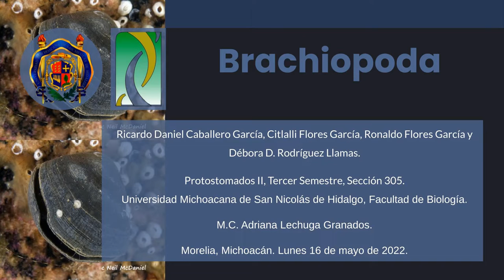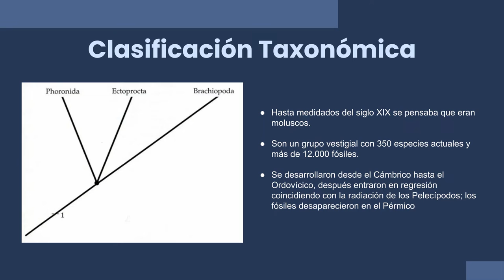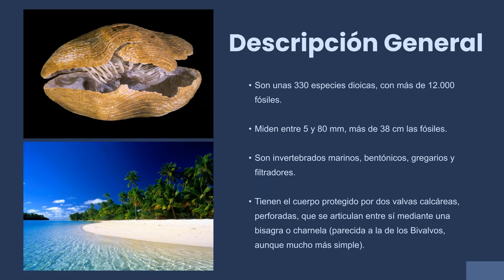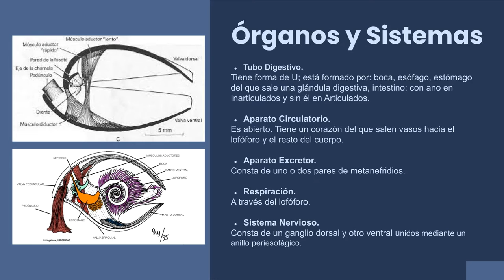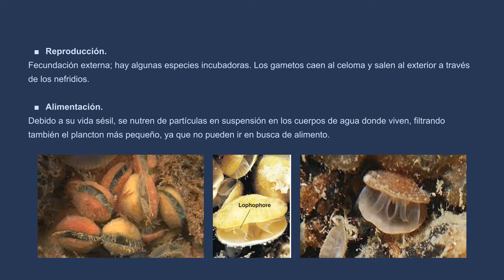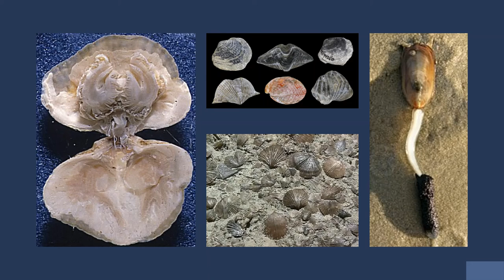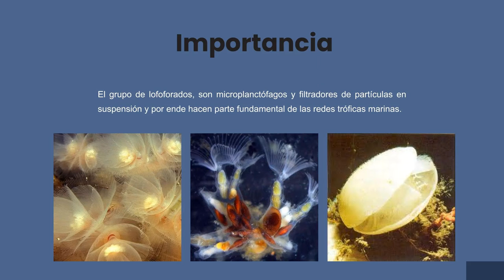Phylum Brachiopoda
Ricardo Daniel Caballero García, Citlalli Flores García, Ronaldo Flores García y Débora D. Rodríguez Llamas.

Protostomados II, Tercer Semestre, Sección 305.
Universidad Michoacana de San Nicolás de Hidalgo, Facultad de Biología.

M.C. Adriana Lechuga Granados.

Morelia, Michoacán. Mayo de 2022.